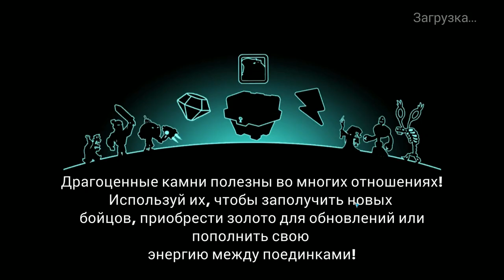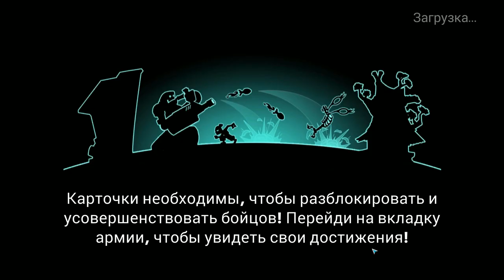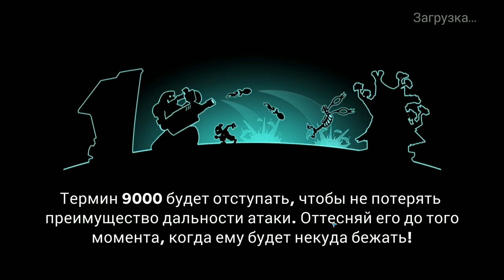Tower Conquest #158 КАК ВСЕГДА НА САМОМ ИНТЕРЕСНОМ МЕСТЕ 😊